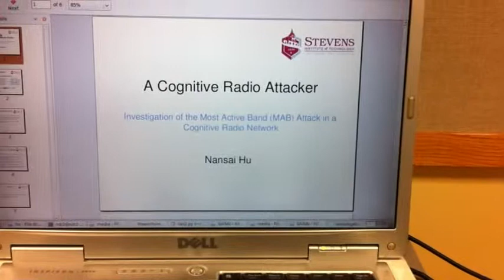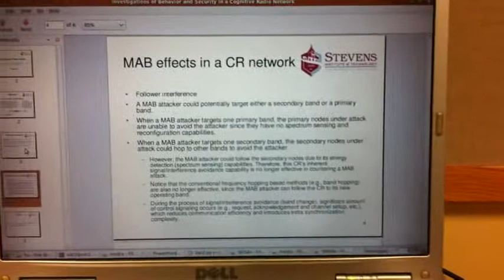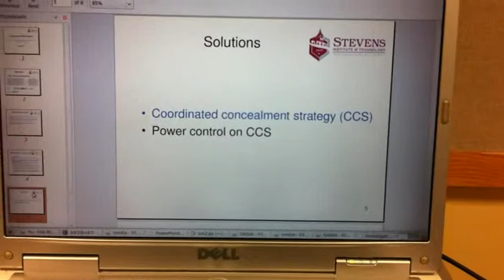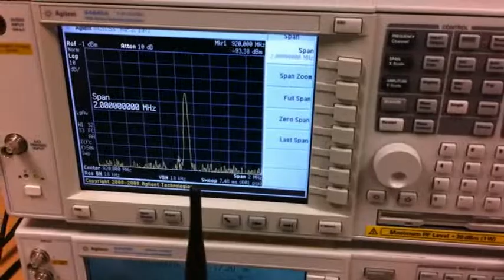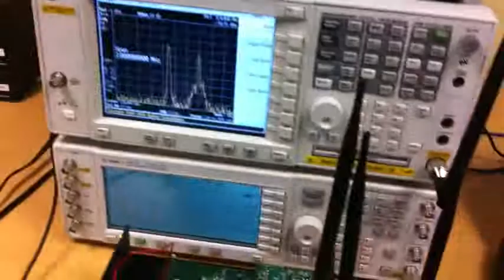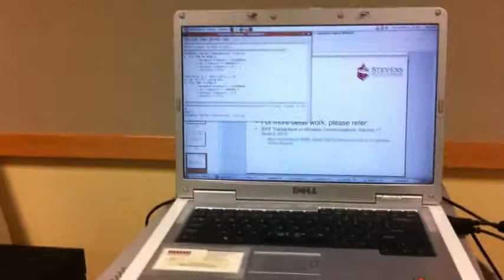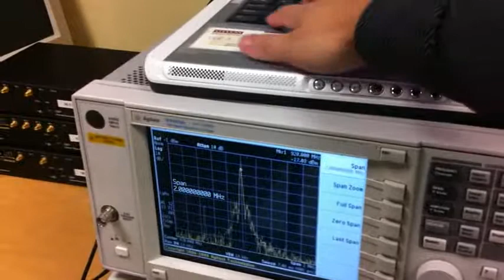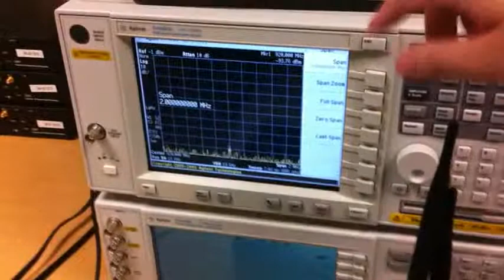Demo: Most Active Band (MAB) Attack in a Cognitive Radio Network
—This demo investigates a type of attacks on a cognitive radio (CR) network, most active band (MAB) attack, where an attacker or a malicious CR node senses/determines the most active band within a multi-band CR network and
targets this band through a denial of service (DoS) attack. The MAB attack is a realistic
and signiﬁcant threat to a CR network and a worth topic to study.